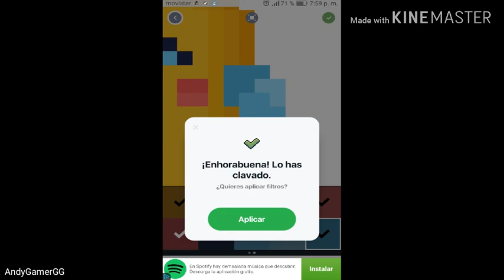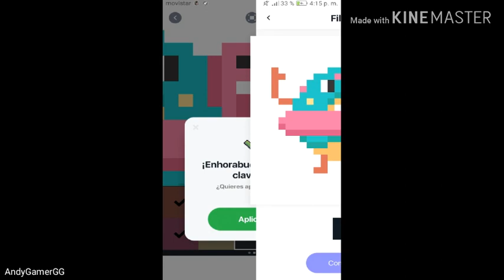Pixel Art #1 (speedpaint)